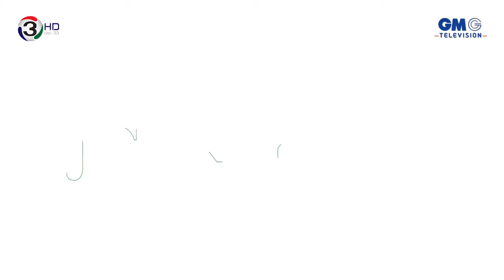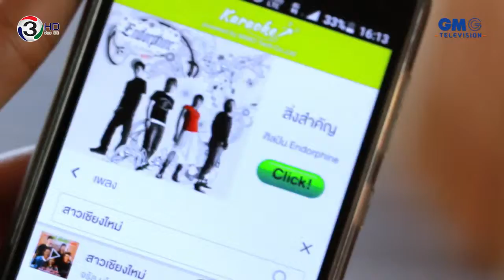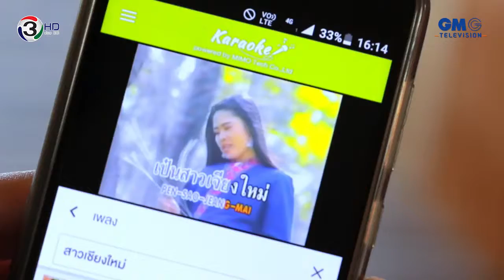Journey The Series l ตอน สุขกลางใจ ใกล้แค่เอื้อม l EP 7 l ประจวบคีรีขันธ์ [3/4]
EP.7 ประจวบคีรีขันธ์

ทริปนี้โอปป้าป๋อพาสองสาวจียอน-ติช่า ไปเที่ยวประจวบคีรีขันธ์ในมุมมองใหม่ เพราะประจวบฯไม่ได้มีดีแค่ทะเลเท่านั้น ชาวทริปสุขกลางใจใกล้แค่เอื้อมเลยไปเที่ยวแบบติสต์ๆ ที่ “หมู่บ้านศิลปิน” ชมงานศิลปะกันเพลินๆ และไม่พลาดแวะเซลฟี่กันที่สถานีรถไฟหัวหินที่ยังคงความคลาสสิกของอาคารสถานีไว้จนถึงวันนี้ ต่อด้วยความตื่นตาตื่นใจกับพิพิธภัณฑ์ 4 มิติ ที่รวบรวมผลงานศิลปะภาพวาดแบบ 4 มิติกว่าร้อยชิ้นมาจัดแสดง จากนั้นไปปั่นจักรยานเที่ยวชมป่าชายเลนสิรินาถราชินี อันอุดมสมบูรณ์ที่สุดแห่งหนึ่งของเมืองไทย พี่ป๋อยังพาน้องๆ ไปแวะศูนย์หัตถกรรมทอผ้าหมู่บ้านเขาเต่า ดูงานฝีมือของกลุ่มสตรีที่นั่นด้วย ปิดท้ายทริปนี้ที่ “ตลาดซิคาดา” หรือตลาดจักจั่น แหล่งรวมสินค้าแฮนด์เมดเก๋ๆ ไว้เพียบให้สองสาวได้ช้อปกัน เพลินๆ